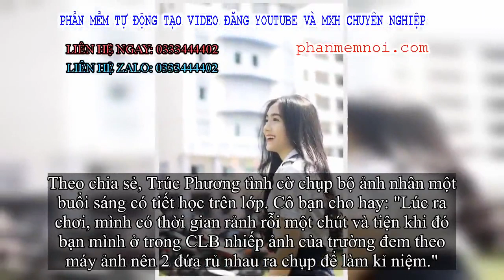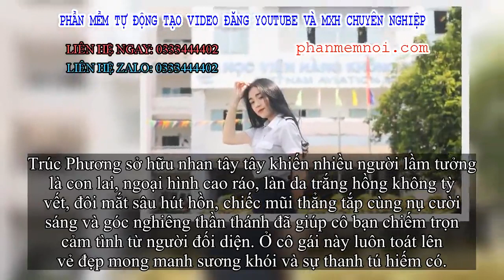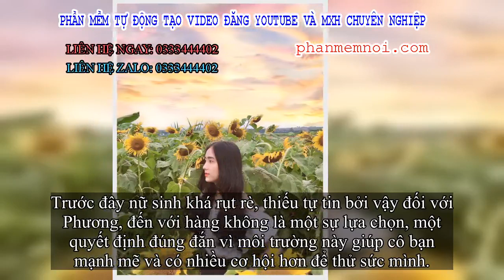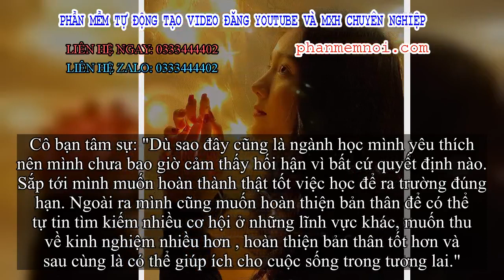✅ Chụp vội vài tấm lúc ra chơi, nữ sinh Học viện Hàng không gây xôn xao bởi vẻ ngoài cực kỳ trong tr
Đặt Mua  Qua ZALO 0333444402

✅Học viện Hàng không Việt Nam chưa bao giờ làm dân tình thất vọng vì độ sang chảnh, sức chịu chơi cũng như sự đổ bộ ồ ạt của dàn trai xinh gái đẹp mỗi năm. Do đặc thù của nghề nghiệp, định hướng phát triển công việc tương lai nên ngôi trường này luôn khắt khe trong khâu tuyển sinh đầu vào cũng là điều dễ hiểu.

Và một khi đã nhắc đến dàn hot boy, hot girl nổi tiếng của Học viện Hàng không thì khó có thể bỏ qua Nguyễn Thị Trúc Phương – cô bạn sinh viên năm 2 sở hữu những bức ảnh ngàn like trên facebook cùng nhiều comment khen ngợi về nhan sắc lai Tây từ phía cộng đồng mạng.
Bộ ảnh nhận được rất nhiều sự quan tâm của cộng đồng mạng những ngày qua. (Ảnh: Nguyễn Đức Vương)
Nữ sinh này đang học ngành Dịch vụ Thương mại Hàng không, mọi người vẫn thường gọi Trúc Phương bằng cái tên thân mật như nickname Facebook của cô bạn là Ha Nie.
Theo chia sẻ, Trúc Phương tình cờ chụp bộ ảnh nhân một buổi sáng có tiết học trên lớp. Cô bạn cho hay: "Lúc ra chơi, mình có thời gian rảnh rỗi một chút và tiện khi đó bạn mình ở trong CLB nhiếp ảnh của trường đem theo máy ảnh nên 2 đứa rủ nhau ra chụp để làm kỉ niệm."
Trúc Phương sở hữu nhan tây tây khiến nhiều người lầm tưởng là con lai, ngoại hình cao ráo, làn da trắng hồng không tỳ vết, đôi mắt sâu hút hồn, chiếc mũi thẳng tắp cùng nụ cười sáng và góc nghiêng thần thánh đã giúp cô bạn chiếm trọn cảm tình từ người đối diện. Ở cô gái này luôn toát lên vẻ đẹp mong manh sương khói và sự thanh tú hiếm có.
Năm trước cô bạn cũng đã chụp 1 bộ ảnh cùng chính bộ đồng phục trường và được mọi người khen ngợi rất nhiều đồng thời nhận gây chú ý với gần 10.000 lượt like chỉ sau một thời gian ngắn.
Ở bất cứ góc nào thần thái vẫn cứ là xuất sắc. (Ảnh: Nguyễn Đức Vương)
Nữ sinh kể thêm: "Mình rất vui vì mình xung quanh có nhiều người yêu quý mình đến vậy, ngoài ra đây còn là một cơ hội giúp mình giới thiệu cho những người khác biết đến ngôi trường mà mình đang theo học.
Ngày nào mình cũng vào đọc comment, theo dõi lượt share của các bạn và thả yêu thích nhưng tiếc là chưa thể trả lời được comment của tất cả mọi người. Điều đặc biệt hơn nữa vào thời điểm này năm ngoái mình được mọi người quan tâm đến nhiều nhờ bộ ảnh mặc đồng của trường và trùng hợp năm nay cũng vậy."

Một thời gian dài, Trúc Phương đã tìm hiểu trên mạng về Học viện Hàng không và thấy nó phù hợp niềm yêu thích, đam mê của bản thân nên cô bạn đã quyết định chọn ngôi trường này từ trước khi thi Đại học.
Cuộc sống những năm đầu Đại học còn gặp không ít khó khăn với cả trăm ngàn thứ bỡ ngỡ nhưng với sự giúp đỡ tận tình của thầy cô, bạn bè nữ sinh cho hay chuyên ngành mà cô bạn theo học cũng nhẹ nhàng hơn rất nhiều.
1,2,3,5,... Phương có đánh rơi nhịp nào không?
Trước đây nữ sinh khá rụt rè, thiếu tự tin bởi vậy đối với Phương, đến với hàng không là một sự lựa chọn, một quyết định đúng đắn vì môi trường này giúp cô bạn mạnh mẽ và có nhiều cơ hội hơn để thử sức mình.
Ngoài công việc ở trường thì Phương có thử sức ở một số công việc như chụp hình, làm